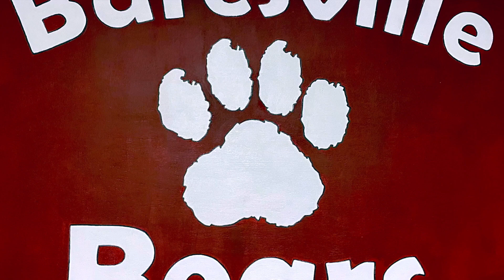Announcements 5 22 2023